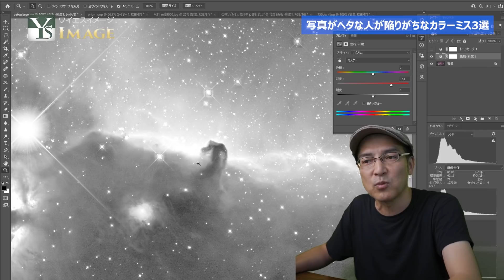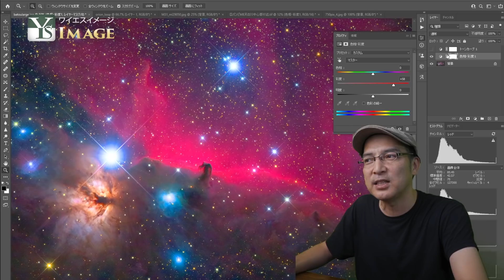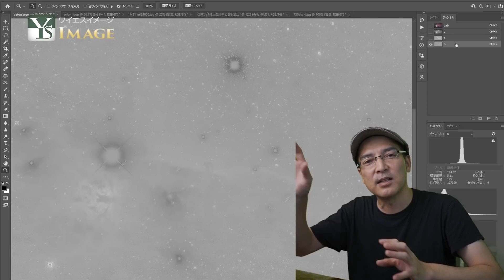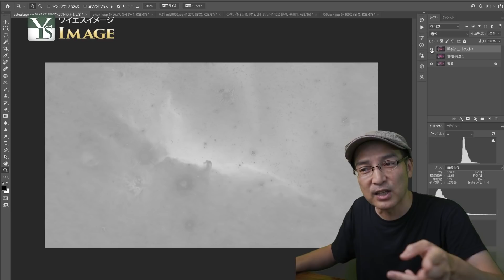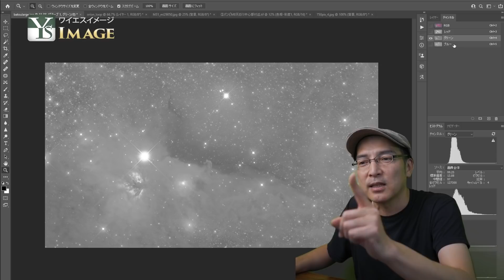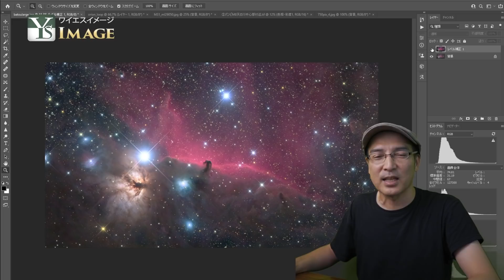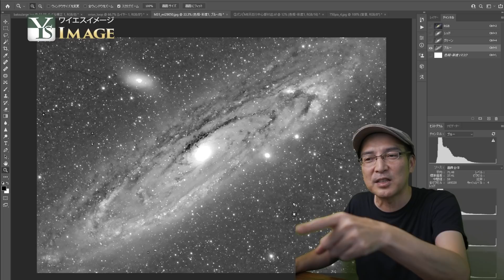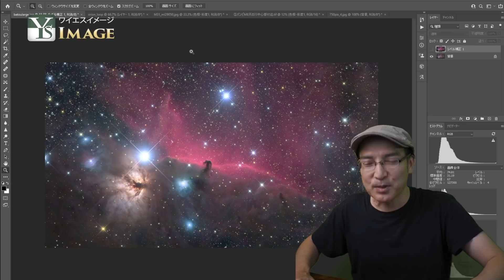写真がヘタな人が陥りがちなカラーミス3選を解説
■天体画像処理DVDはこちら

■【新製品】MOZA MOINカメラジンバル（カメラ一体型小型ジンバル）【特典3点付き】

■MOZA Mini-Pジンバル（現在セール中）解説ビデオ付き

■【新商品】Zeapon Micro2Plusカメラスライダー（手動・可動56cm）

■【新商品】Zeapon Micro2Plusカメラスライダー（電動・可動54cm）

■その他、より長いレールのスライダーはこちら

■STCクリップフィルター（SONYフルサイズEマウント用）

■STCクリップフィルター（キヤノンRFマウント用）

■お問合せは以下メールまで